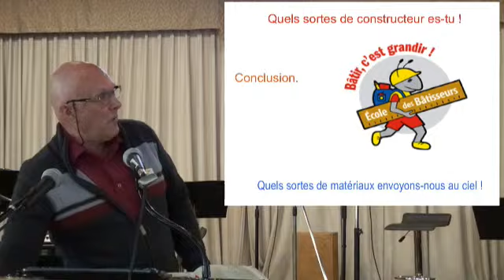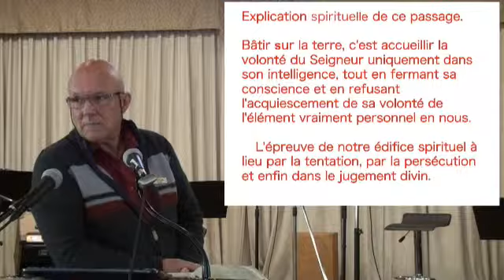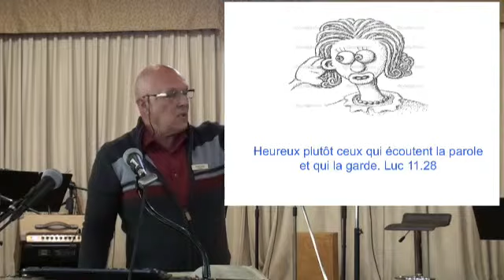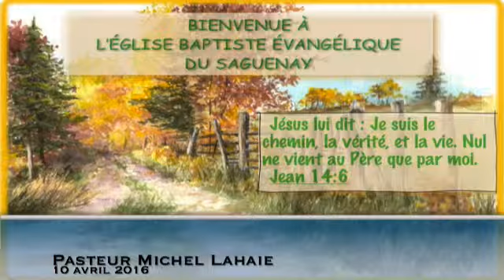Quels sortes de constructeur es-tu !, 10 avril 2016